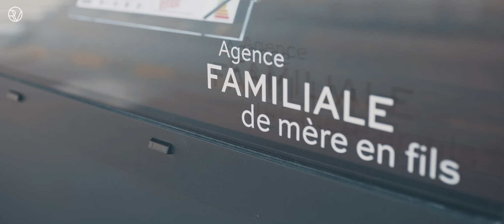Présentation de nos locaux. Régine Villedieu Immobilier, Agence Immobilière à Cherbourg.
Découvrez nos locaux à CHERBOURG EN COTENTIN. Idéalement placée en centre ville, place de la Fontaine, notre agence immobilière est dotée de la plus longue vitrine du secteur. Au coeur de la rue spécialisée pour les projets immobilier, (secteur de la ville avec la plus grosse densité d'agences et de banques) aucun passant ayant un projet immobilier ne pourra rater notre vitrine. A l'intérieur de l'agence, bureaux, salons confidentiels, salle de signature, tout a été pensé par notre duo d'architecte (cabinet Orsini D'aventure Paris) pour optimiser l'accueil client. Venez nous rencontrer 6 jours sur 7 pour vos projets immobiliers.